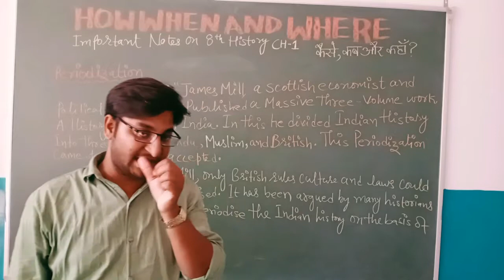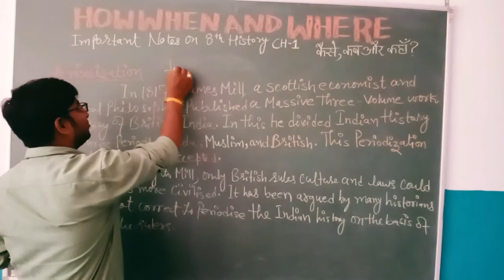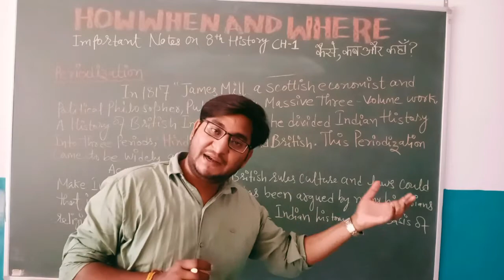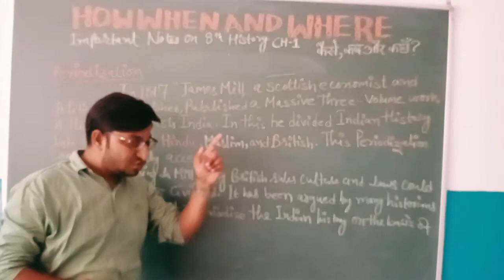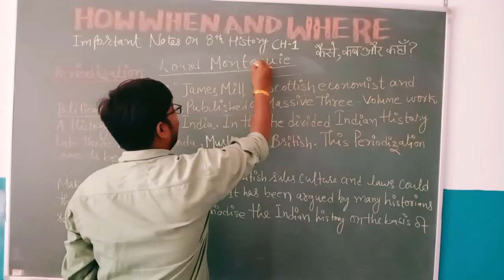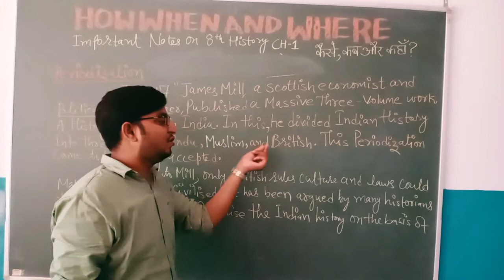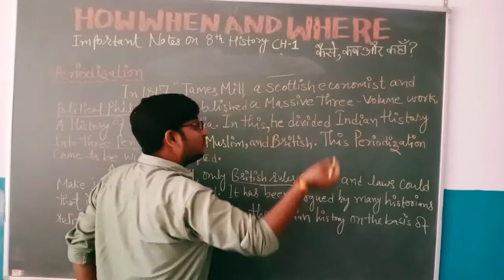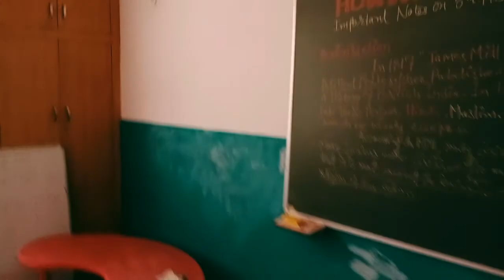Class 8How When and Where History Ch 1 lecture 2